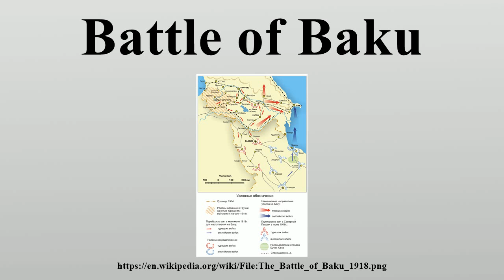Battle of Baku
The Battle of Baku (Azerbaijani: Bakı döyüşü, Russian: Битва за Баку, Turkish: Bakü Muharebesi) in June – September 1918 was a clash between the Ottoman–Azerbaijani coalition forces led by Nuri Pasha and Bolshevik–Dashnak Baku Soviet forces, later succeeded by the British–Armenian–White Russian forces led by Lionel Dunsterville.

Image-Copyright-Info
Author-Info:   Abu Zarr

Image-Copyright-Info